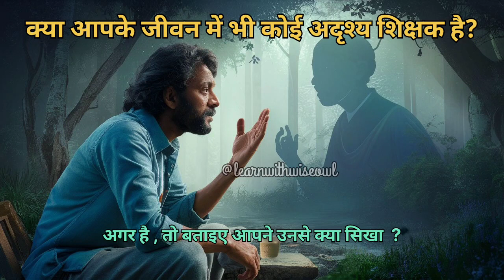अदृश्य शिक्षक 🧑🏻‍🏫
⭐ Follow me -